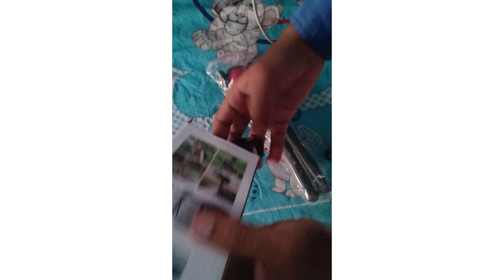500 Saal Purani Qabar ! A fun vlogger ! Aman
Hi guys this is my new video I try to new content for entertain my audience

please guys keep support